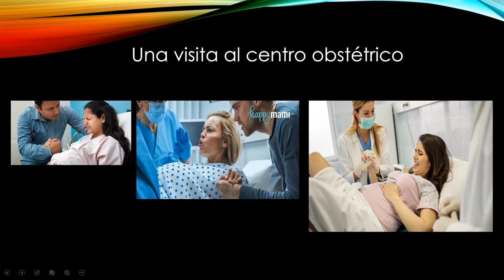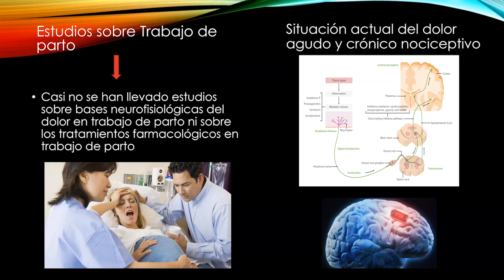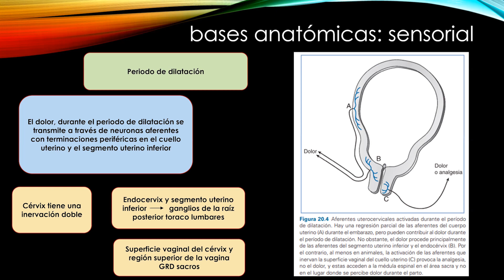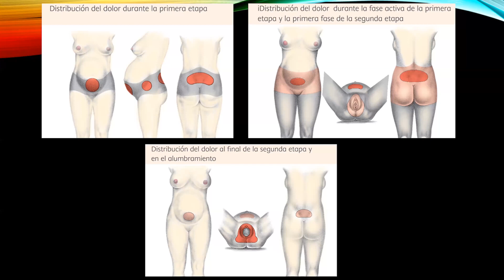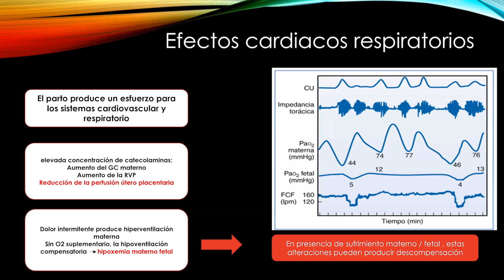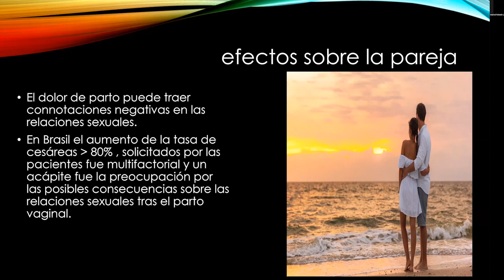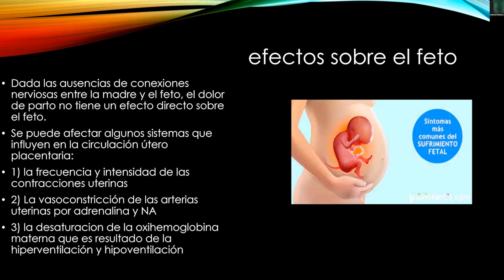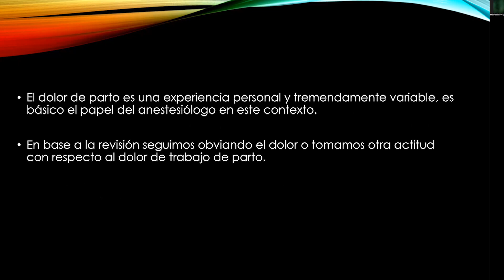DOLOR EN TRABAJO DE PARTO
DOLOR EN TRABAJO DE PARTO: Ponencia a cargo del médico anestesiólogo  Jorge Segundo Ríos Barrera.